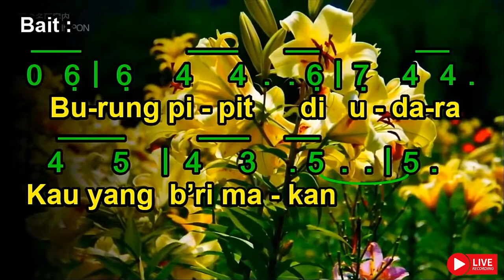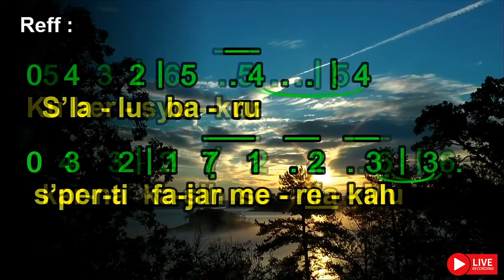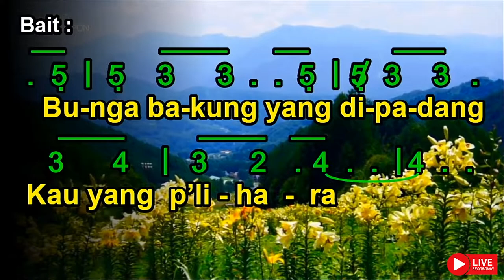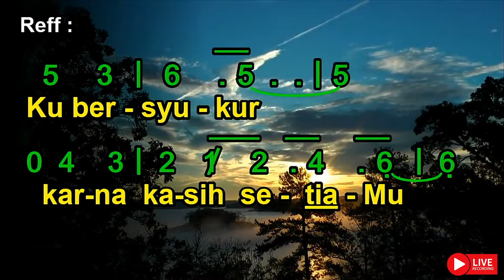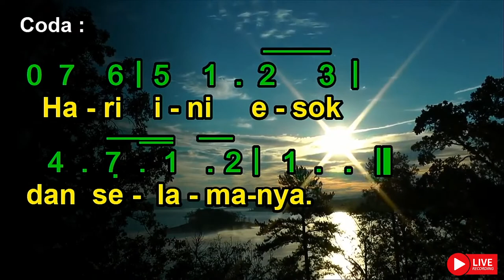KU BERSYUKUR KARNA KASIH SETIAMU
Robet & Lea Sutanto

KU BERSYUKURKARNA KASIHSETIAMU